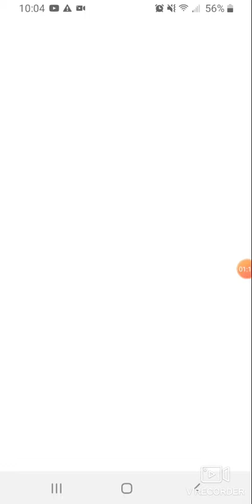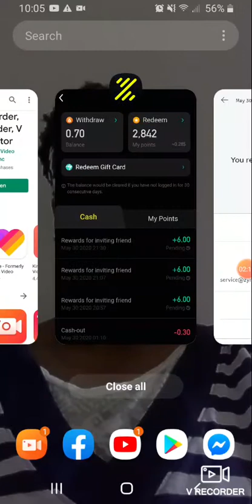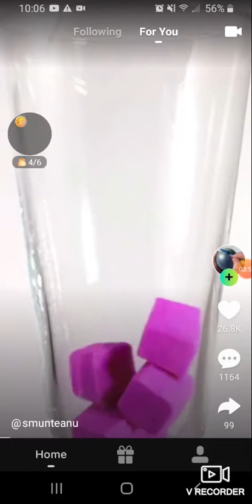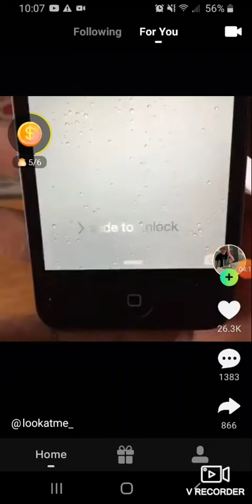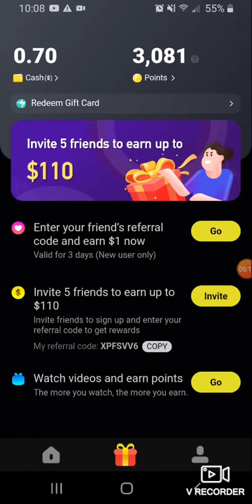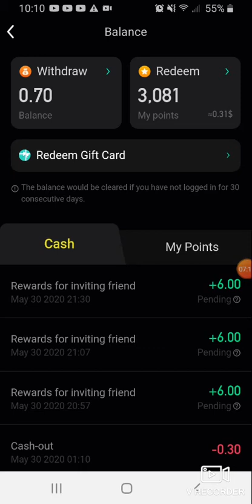Get Paid To Watch Videos with Zynn App